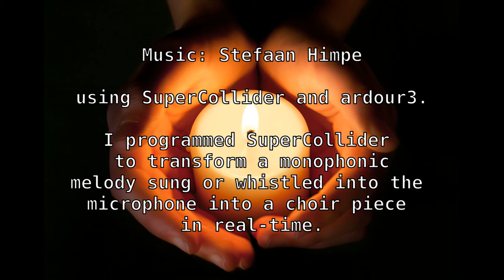Lamentatio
No farewell words were spoken.